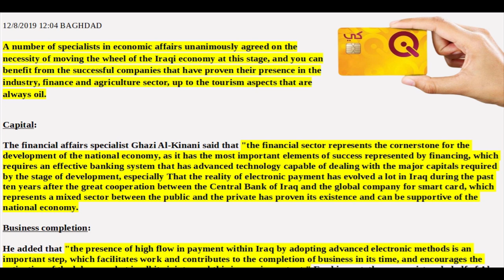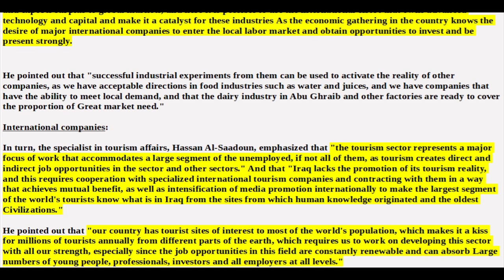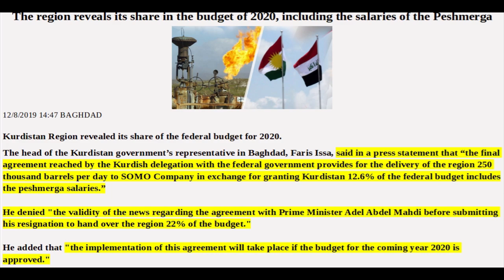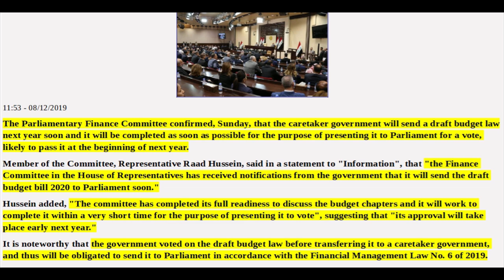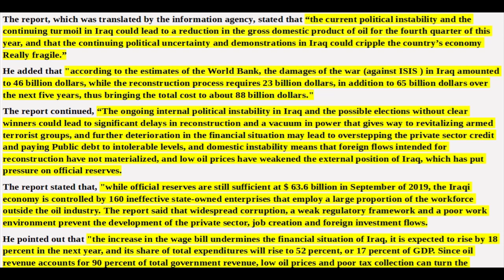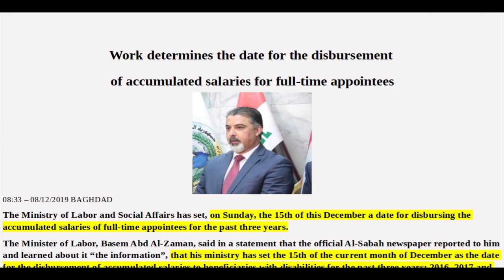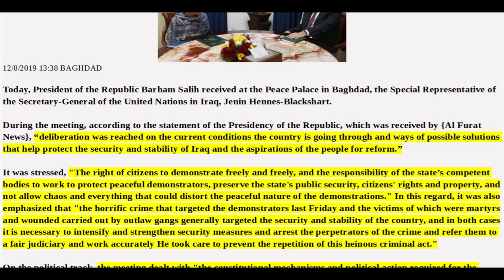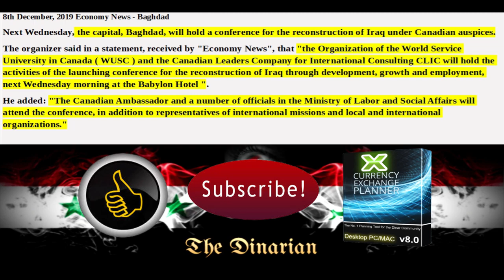🇮🇶🇮🇶🇮🇶 IRAQI 2020 BUDGET UPDATE/IRAQ SMART CARD PAYMENTS/PLASSCHAERT-SALEH MEET 🇮🇶🇮🇶🇮🇶